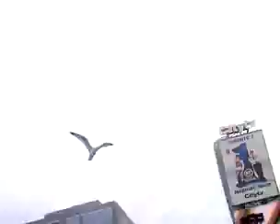Qik - Mobile video by SoleSearch Williamson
Streamed by SoleSearch Williamson in United States. Qik is the fastest way to upload videos to YouTube from your mobile phone.